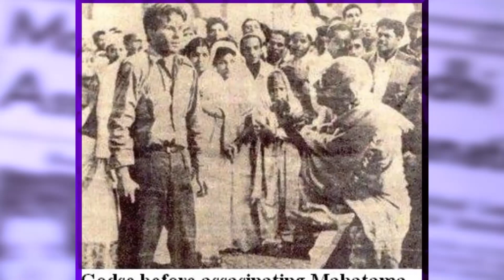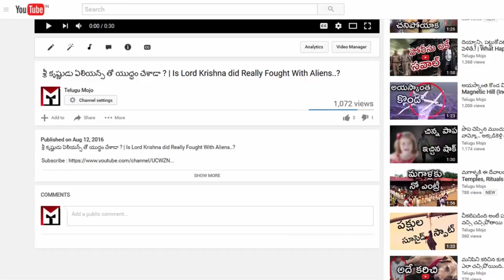Godse LIfe History Full Video in Telugu | గాంధీని చంపిన గాడ్సే జీవిత రహస్యాలు పూర్తి వివరాలతో| Mojo